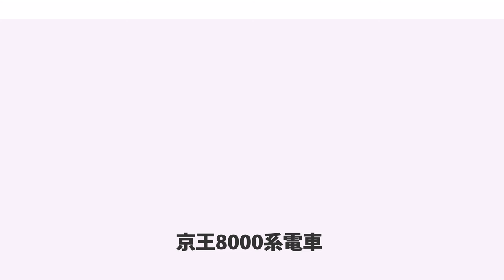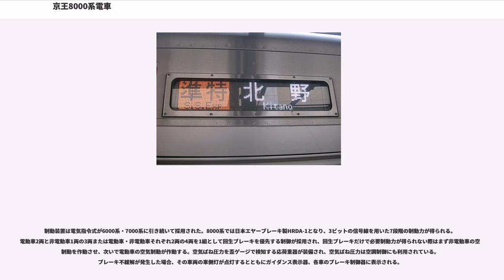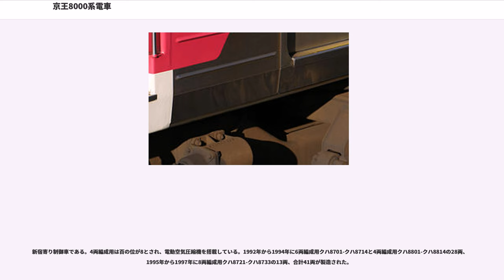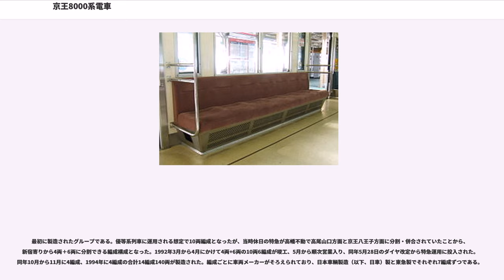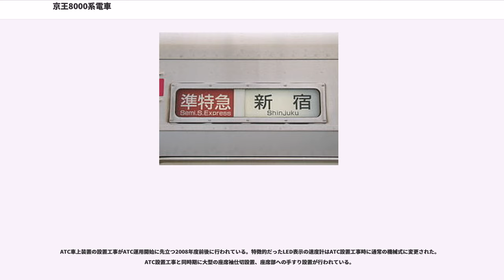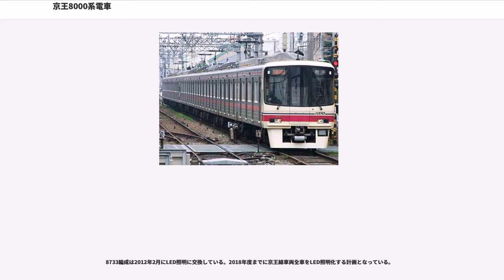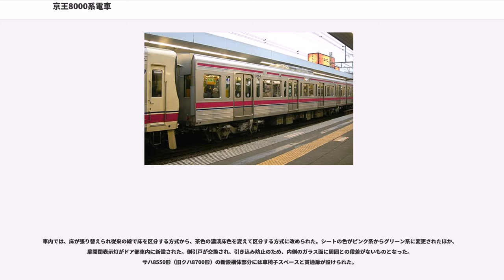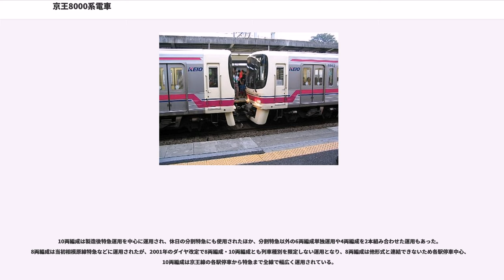京王8000系電車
京王8000系電車（けいおう8000けいでんしゃ）は、1992年（平成4年）から1999年（平成11年）にかけて244両、2009年（平成21年）に事故廃車代替で1両の合計245両が新製された京王電鉄京王線用の通勤形電車である。京王線用として初めてVVVFインバータ制御を採用し、府中駅・北野駅付近で行われていた高架化工事完了を機に計画されたダイヤ改定による輸送力増強に備え、6000系以来20年ぶりのフルモデルチェンジ車として登場した。1992年のグッドデザイン賞を受賞している。

本稿では京王線上で東側を「新宿寄り」、西側を「京王八王子寄り」と表現する。編成単位で表記する必要がある場合は新宿寄り先頭車の車両番号で代表し、8701編成のように、中間制御車付随車化前の10両編成は構成される4両編成と6両編成をともに示し、8701編成＋8801編成の様に表現する。京王では京王八王子寄りを1号車として車両に号車番号を表示しているが、本稿では、各種文献に倣って新宿寄りを左側として編成表を表記し、文中たとえば「2両目」と記述されている場合は新宿寄りから2両目であることを示す。

1989年（平成元年）から「リフレッシング京王」運動が展開されるなか、京王社内に新形電車を期待する声が高まったこと、府中駅付近および北野駅付近で約10年かけて行われていた高架化工事が完了、大規模なダイヤ改定による輸送力増強が可能となり、相模原線特急計画なども加わって所要車両数が増加したことから、6000系以来約20年ぶりのフルモデルチェンジ車として製造された。京王で初めてVVVFインバータ制御を採用、曲面ガラスを採用した正面デザイン、京王ブルー（インディゴー）と京王レッド（チェリーレッド）の2色帯を採用するとともに内装の色彩も見直されるなどゼロベースからの設計が行われた。都営地下鉄新宿線乗り入れ車両とする場合に受ける設計上の制約を避けるため、京王線専用車とされたが、京王新線への乗り入れを考慮した車体寸法が採用されている。1992年に輸送機械部門のグッドデザイン賞を受賞した。1999年までに休日の特急などでの分割運転を想定した4両+6両の10両編成14本と8両編成13本が製造された。製造途中での設計変更は少なく、正側面行先・種別表示装置が途中からLED式に変更、最終製造車の台車変更などが行われている程度である。2009年（平成21年）に1両が事故廃車となり、同年に代替車が新造されている。10両編成は新宿寄りから4両+6両の編成構成で運用されてきたが、2007年に6両+4両に入れ替えたのち中間先頭車が2011年に付随車に形式変更された。

7000系に続いてステンレス車体、20 m両開き4扉、窓間に戸袋窓2枚、1枚下降窓2枚を、車端部に戸袋窓と1枚下降窓各1枚を備える基本配置が採用されたが、扉間の下降窓は2連のユニット窓構造とすることで窓面積を広げ、肩部分と台枠下部に丸みをもたせることで印象が異なるものとなった。

8000系の設計にあたっては流線型を含む各種前面デザインが検討されたが、客室面積を犠牲にしないこと、全長を20 mとすること、分割編成で使用されるために正面に貫通口をもつことなどの各種制約から実車のデザインが決定された。上側を4度30分、下側を11度40分で傾斜させるとともに、初代5000系のイメージを加えるため、R8000の曲面妻が採用されるなど、前面形状が複雑となったため、乗務員扉部分までの前頭部が普通鋼製とされ、アイボリーに塗装された。上下に丸みを持たせた側面まで回りこむ3次元構成の曲面ガラスが採用され、左右と貫通口部で三分割されたが、柱を黒く処理することで一体感を持たせている。貫通口にはプラグ式ドアが設けられたが、軽微な改造で貫通幌が取り付けられるよう考慮されている。

正側面腰部にはイメージカラーである京王レッドと京王ブルーの帯が巻かれ、側面幕板部にも京王レッドの帯が巻かれた。腰部の帯は運転台後部でブルーとレッドが上下入れ替わる構成とされた。京王で初めて車外スピーカーが設置された。
扉間に7人掛、車端部に4人掛のロングシートが配置された京王20 m4扉車の標準的な配置ながら、1人あたりの座席幅が7000系より10 mm拡大された440 mmとされた。内装色は模型を使った色合わせにより決定され、壁、扉内面、扉鴨居部に大理石模様のアイボリー系、天井は白、床は...